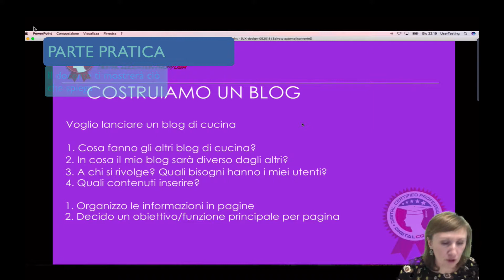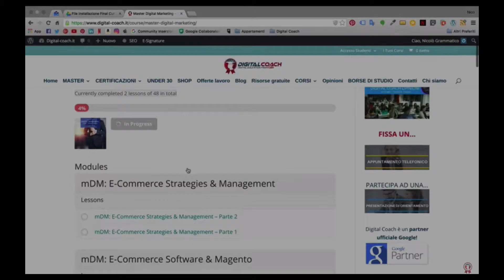User Experience | Video Demo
Il lavoro user experience è lo svolgimento dell’attività di ottimizzazione delle conversioni di un sito web, tramite lo studio del comportamento utente e del miglioramento delle sue esperienze di navigazione.

Lo User Experience Specialist è il professionista di questa importante disciplina, e si occupa di analizzare i siti web, capire il comportamento degli utenti sul sito, individuare le criticità e definire una strategia di contenuto e di usabilità che punti a risolvere le difficoltà e ad accrescere le conversioni.
Per questo, la figura dello UX Specialist sta diventando centrale nel mondo del web marketing.

Come diventare lo User Experience Specialist?

Digital Coach è leader nel settore. Siamo società di formazione specializzata in Digital Marketing.